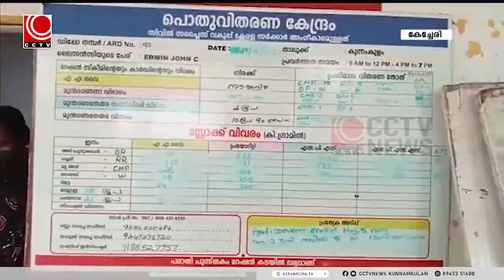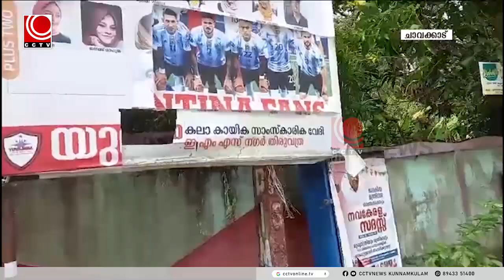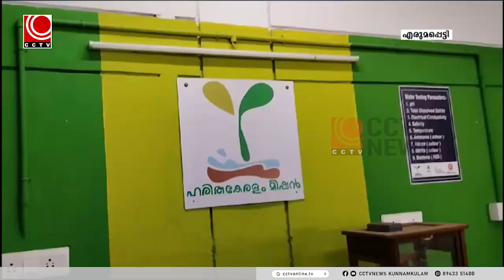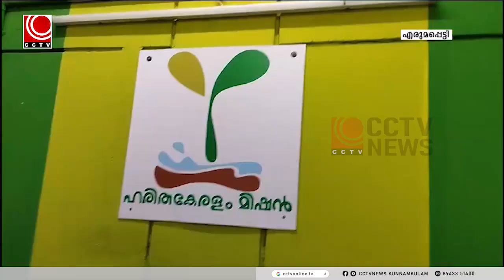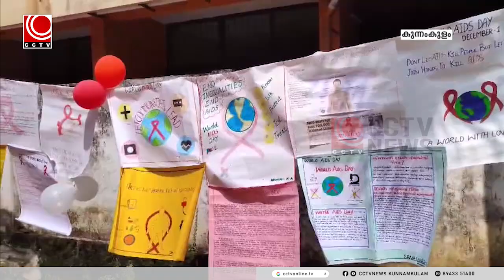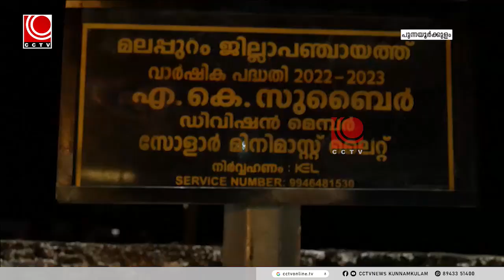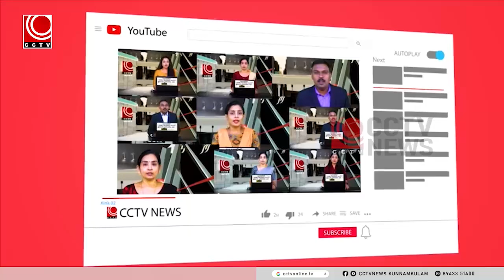NEWS@8PM 01 12 2023